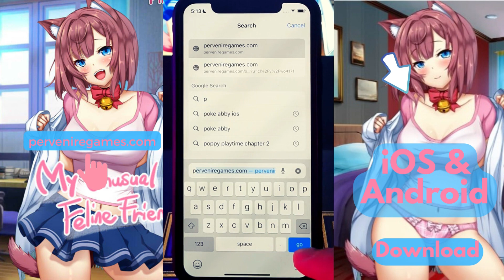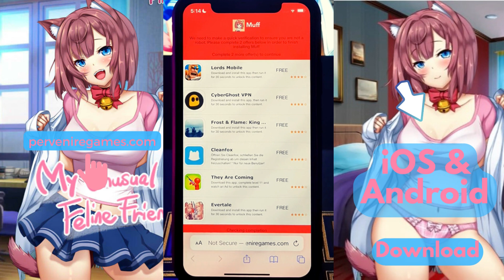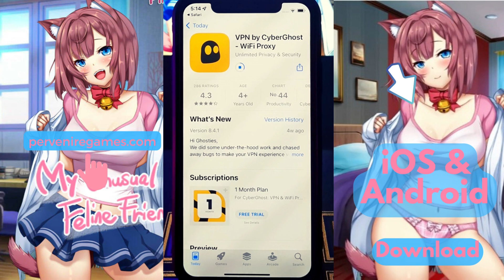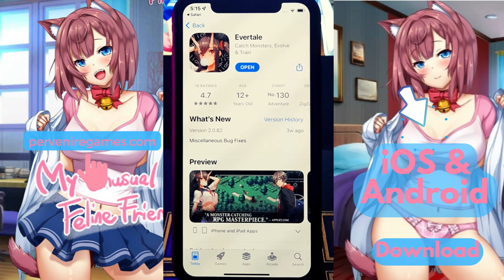Muff iOS & Android - How to play and get! (My Unusual Feline Friend)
Today i will show you how to play and get Muff. Please follow the steps and instructions.